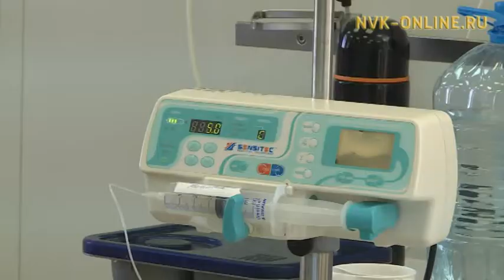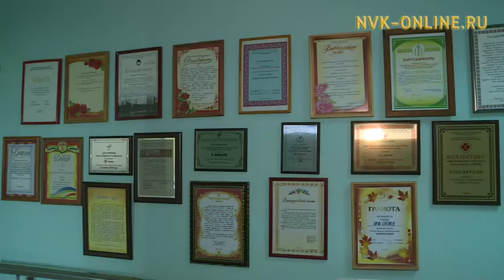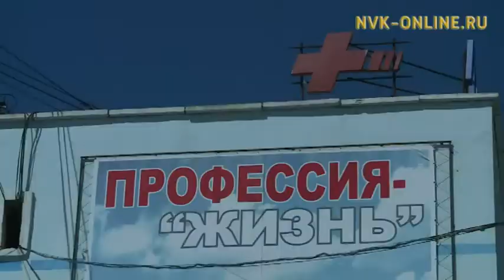Анестезиологическая служба Якутии отметит юбилей